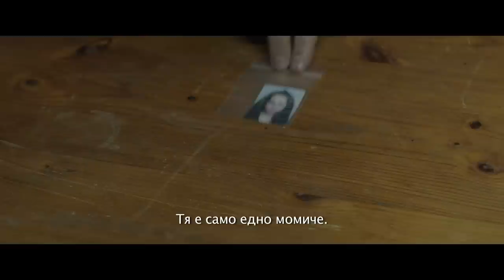Face Down Official Trailer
The film is based on a true story. Samy is a Frenchman accused of smuggling counterfeit money from Bulgaria to France. To avoid jail hebecomes an informer for the French police and goes undercover in a Bulgarian channel for human trafficking. Gradually he falls in love with Elka, a Roma prostitute. Pressed by circumstances, they are forced to flee together. The feelings that start growing between them help him face his own demons. His redemption becomes her salvation.

Филмът е по действителен случай.
Сами е французин, обвинен в контрабанда на фалшиви пари от България към Франция. За да избегне затвора, той става информатор на френската полиция и се внедрява в български канал за трафик на хора. Постепенно се сближава с Елка, проститутка от ромски произход. Обстоятелствата ги притискат и те са принудени да бягат заедно. Чувствата, който се зараждат между тях му помагат да се изправи срещу своите демони. Неговото изкупление става нейното спасение.